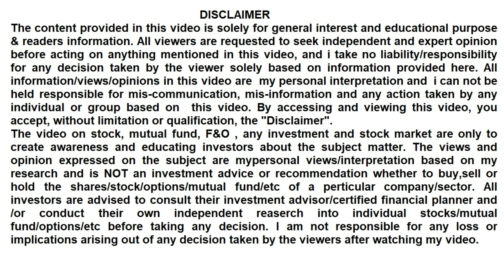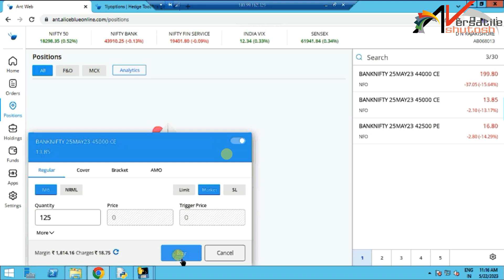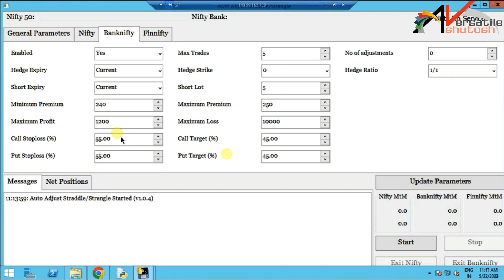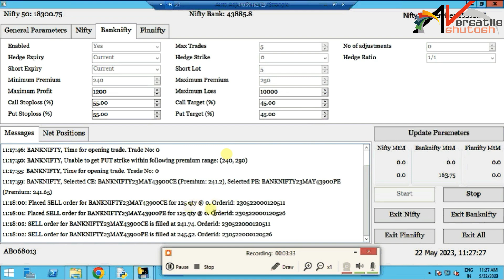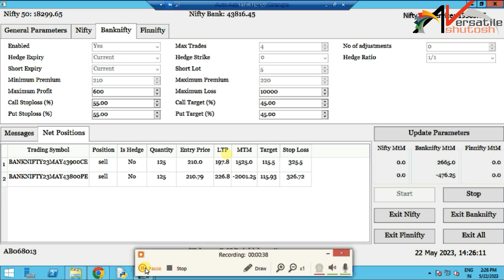bank nifty live trading | regular income from option selling | consistent profit option strategy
fully automated algo trading, this video is about non directional option strategy for nifty and bank nifty, it is one of the best option selling strategy for regular income and low risk High reward, consistent profit making strategy,  it is hedging strategy,

If you are interested in my auto trading tools

Download "My Institute" App and enter org code: upkcr

Open free demat in Aliceblue

00:00 strategy explanation
01:30 Hedge buy
02:30 Live trade execution